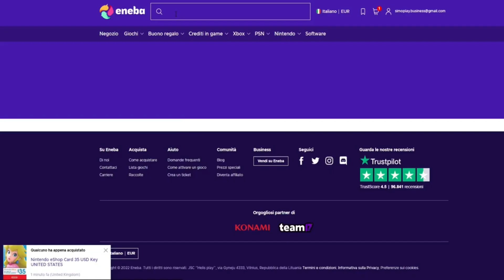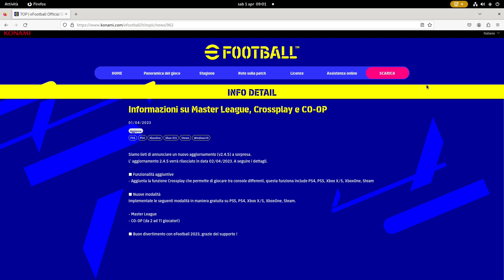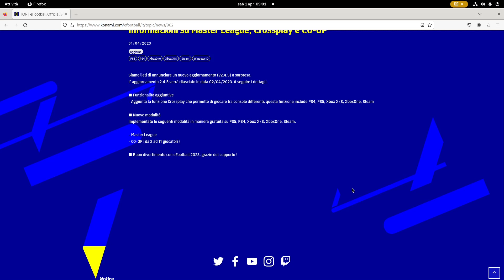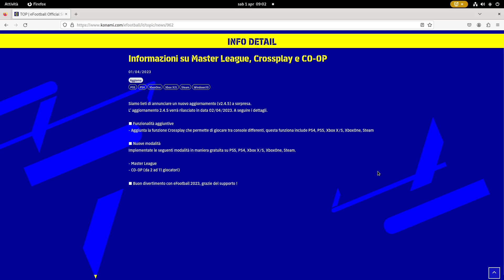eFOOTBALL 2023 - MASTER LEAGUE, CROSSPLAY E CO-OP UFFICIALMENTE IN ARRIVO DOMANI ! (pesce d' aprile)